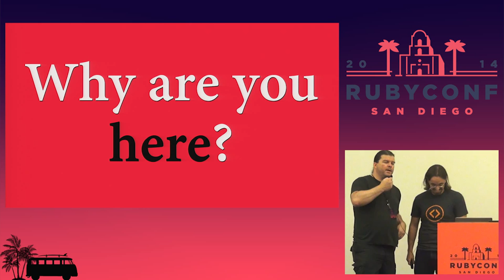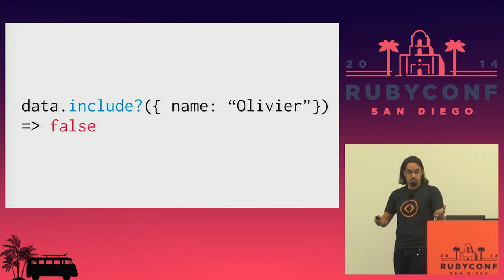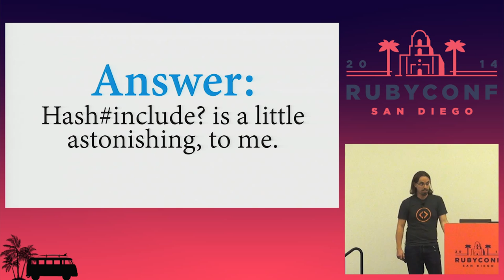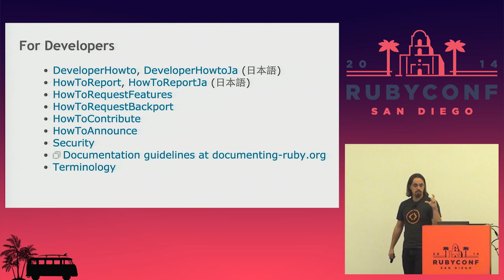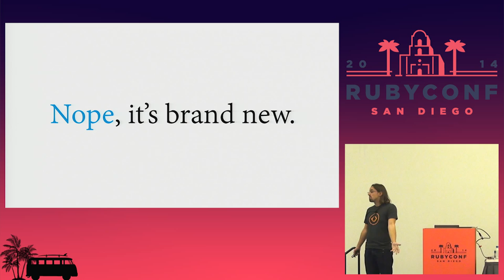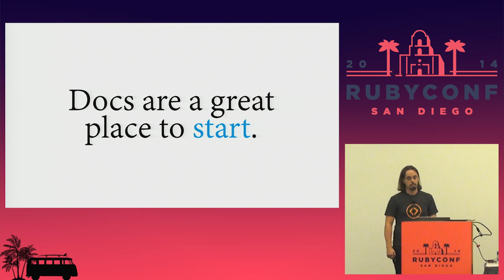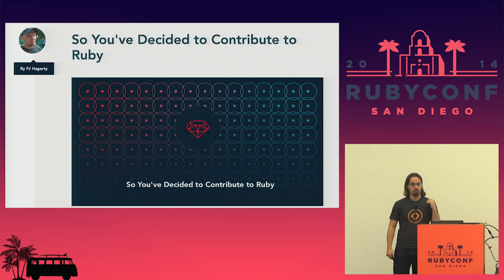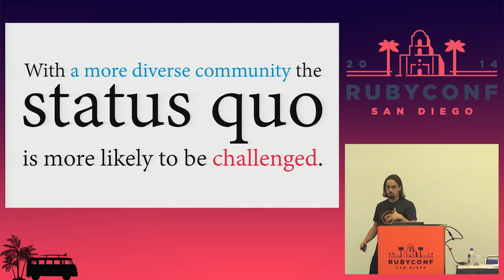RubyConf 2014 - Polishing Ruby by Oliver Lacan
There are gems out there solving very common problems that could easily be contributed back to Ruby itself. Suggesting a new Ruby feature isn't as daunting as it sounds. As long as you're diligent, you too can push ruby forward.